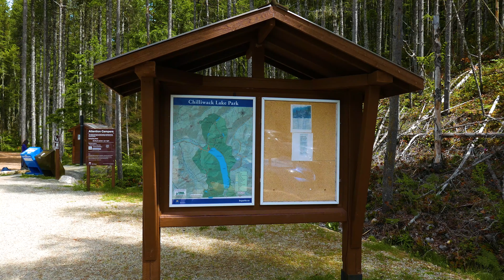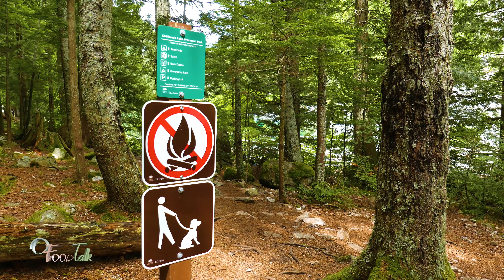療瘉￼的森林🌳小徑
療瘉的綠滴登山步道
輕鬆生活沒煩惱
芬多精之旅 加拿大BC省 奇利瓦克市的林德曼湖 綠滴登山步道
Hiking to Lindeman lake follow Greendrop Trail at Chilliwack BC Canada
要活就要動
芬多精之旅 林德曼湖 綠滴登山步道

Hiking to Lindeman  Lake from Lindeman Greendrop Trail
oFoodTalk 休閒誌 (2019.6.9)